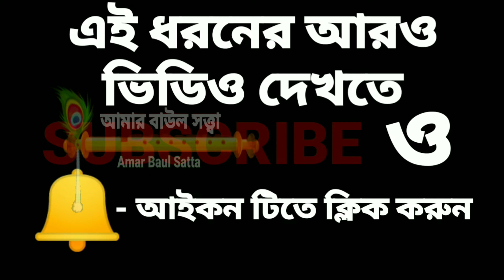সাগরিকা মন্ডল - আসিলে আসিতে পারে, ভরসা অন্তরে।। বাউল সত্ত্বা।। Sagarika Mandal ।। Baul Satta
সাগরিকা মন্ডল: - তোমরা কুঞ্জ সাজাও গো

Song : TOMRA KUNJO SAJAO GO
Vocal : SAGARIKA MANDAL
Organised by : SRI SRI MATAR KALI MANDIR COMMITY
Place : Kaloni